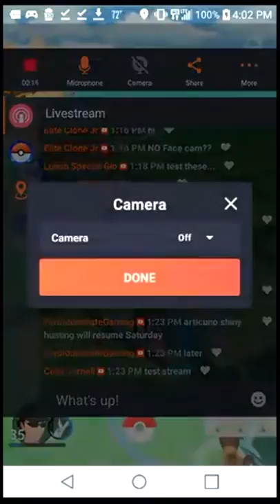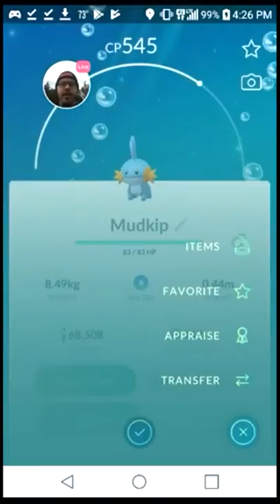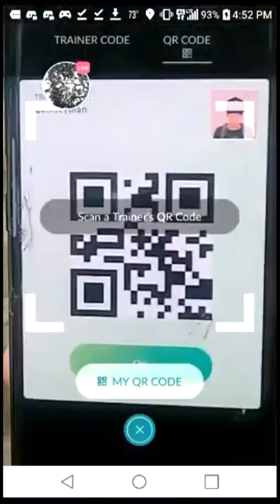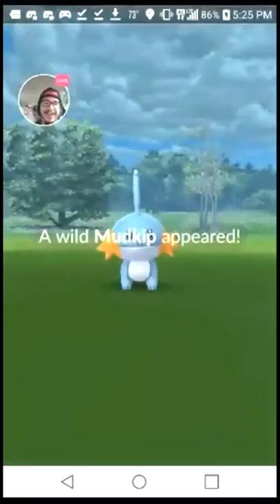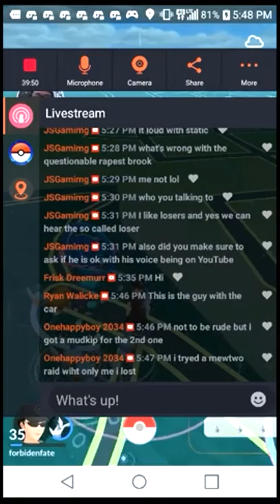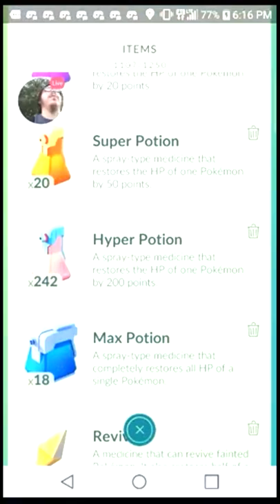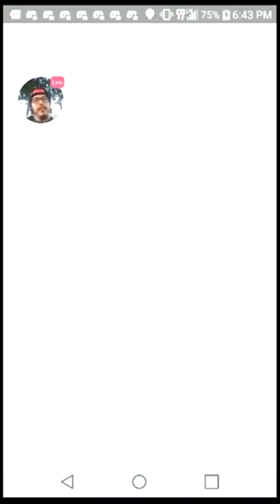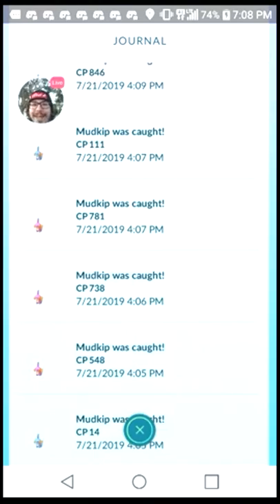INSANE 3 IN A ROW SHINY LUCK , ARMORED MEWTWO , AND MORE (pokemon go)